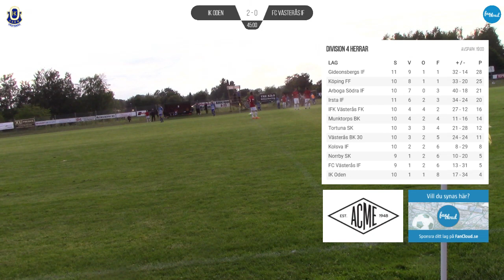IK Oden - FC Västerås IF